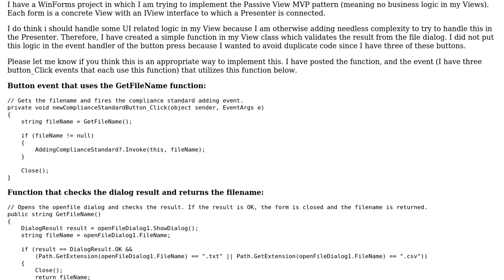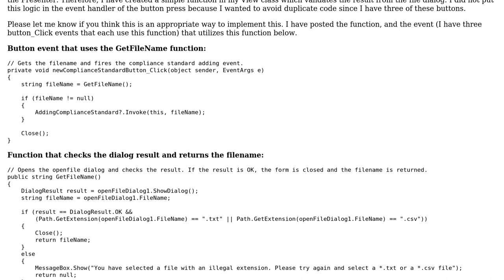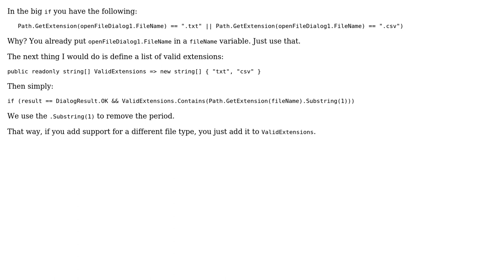Code Review: Handling an openFileDialog in the View of my MVP WinForms project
With thanks & praise to God, and with thanks to the many people who have made this project possible! | Content (except music & images) licensed under CC BY-SA | Music | Images & others | With thanks to user t3chb0t user Marthe Veldhuis user Der Kommissar and the Stack Exchange Network Trademarks are property of their respective owners. You are responsible for your own actions.